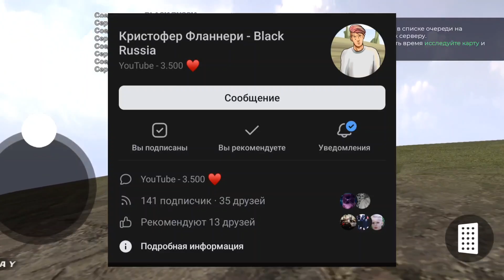-250КК! КУПИЛ ОДИН ИЗ САМЫХ ЛУЧШИХ 24/7 НА БЛЕК РАШЕ // BLACK RUSSIA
💎Сервер - GRAY (19)
⭐Мой ник - Christopher_Flannery (вводи при регистрации и получай бонус)